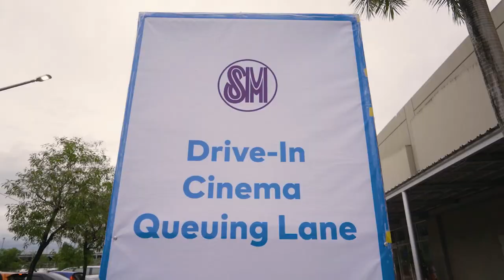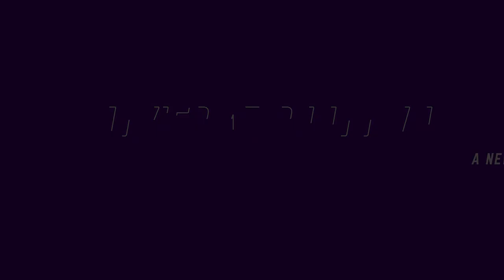Exclusive Look at the SM Cinema Drive-in Experience in Pampanga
Experience movies at sundown at the SM Cinema Drive-in in Pampanga.